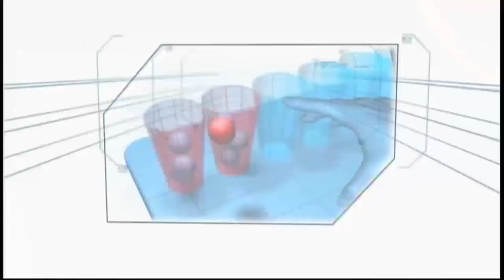Pong 7 | Minute To Win It - Last Man Standing